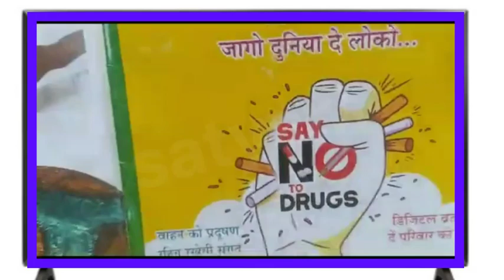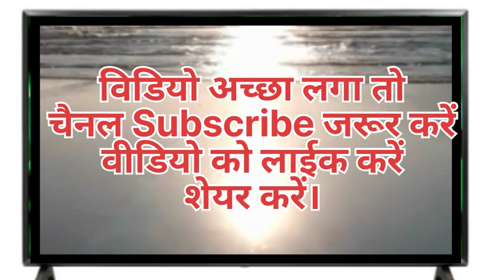19bb में दाहिरसेन मेमोरी वीक' विश्व रक्तदान दिवस मनाया